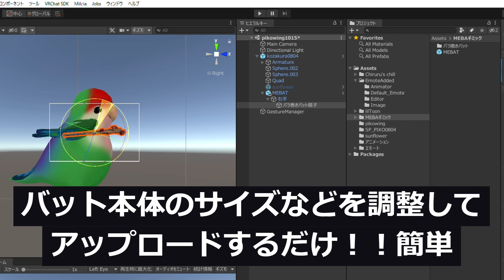モジュラーアバター導入方法 VRChat